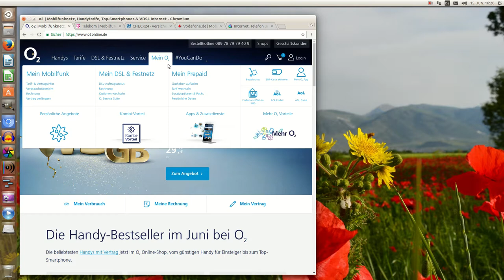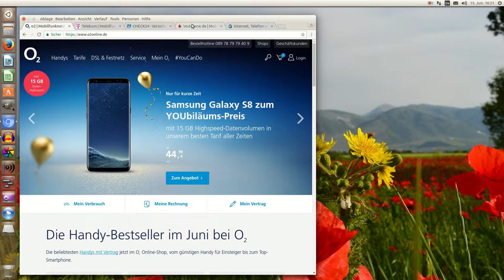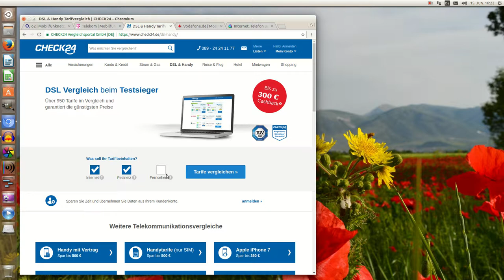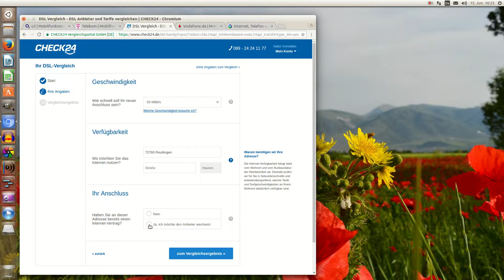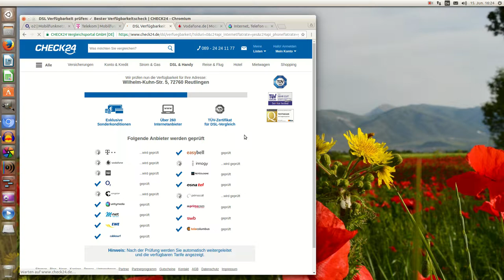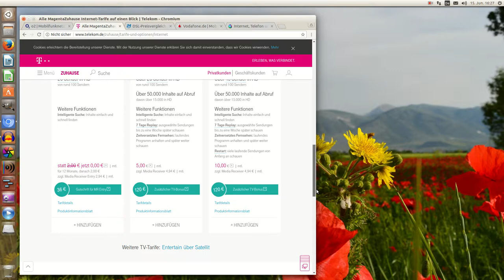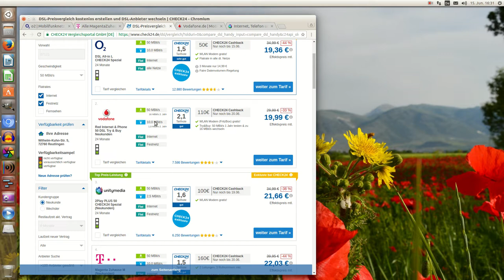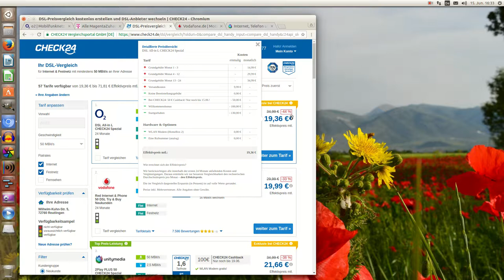Festnetztarif Übersicht DSL Kabel für Youtuber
Festnetz, Telefon, Internet, Tarifübersicht für Youtuber
Hier erkläre ich die verschiedenen Tarife, auf was geachtet werden soll, dass ihr nachher auch Spass am hochladen der Videos habt.